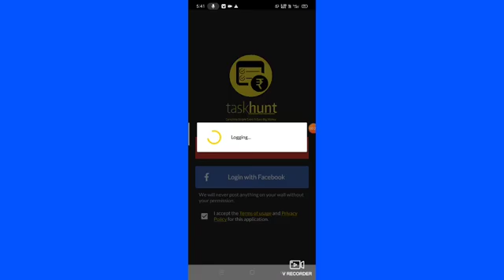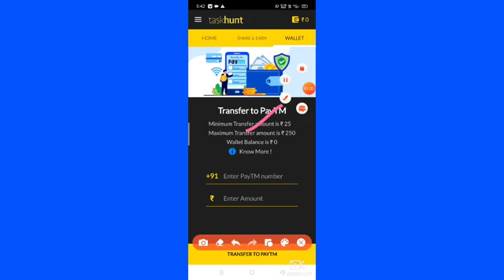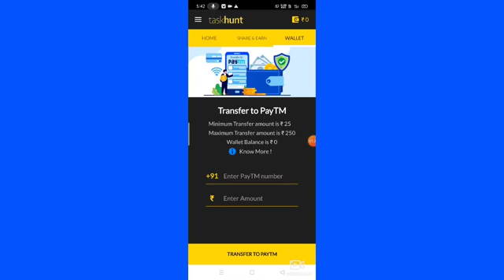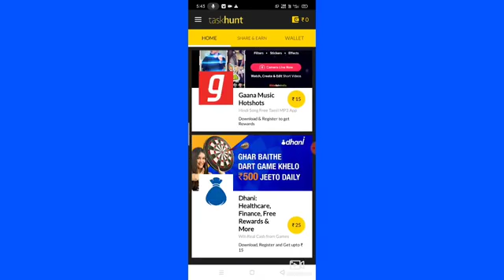December 23, 2020